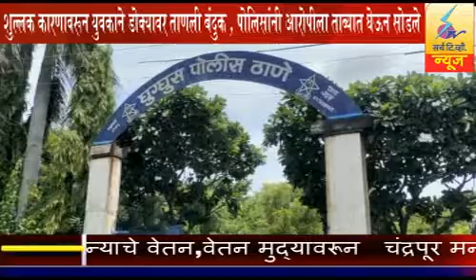26 AUGUST 2021 Search Tv News Chandrapur शुल्लक कारणावरून युवकाने डोक्यावर ताणली बंदूक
शुल्लक कारणावरून युवकाने डोक्यावर ताणली  बंदूक, घुग्गुस येथील घटना,पोलिसांनी आरोपीला ताब्यात घेऊन सोडले